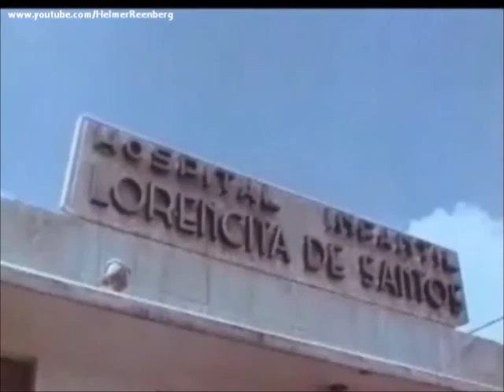December 17, 1961 - First Lady Jacqueline Kennedy visits Childrens Hospital in Bogota, Columbia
First Lady Jacqueline Kennedy's visit to the Lorencita Villages de Santos Children's Hospital in Bogota, Colombia
Visiting the orthopedic ward of Bogota Children's Hospital in Colombia, Mrs. Jacqueline Kennedy places a flower on the lap of five-year-old Oliva Comas. Mrs. Kennedy noticed the child appeared to be frightened and picked up a flower and gave it to her. The girl's face brightened with a big smile.